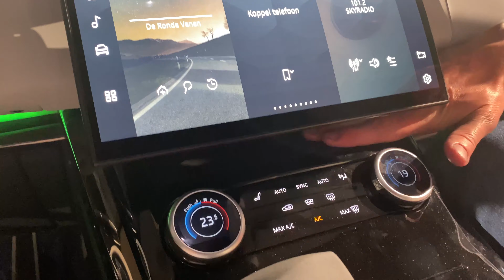The New 2023 Range Rover Sport PHEV! InDepth Walkaround, All Wheel Steering [ENG SUB]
NL

Recent hebben wij de dealer preview van de New Range Rover Sport gehad! In deze video geven wij jullie een klein kijkje achter te schermen. Daarnaast hebben we de New Range Rover Sport voor jullie zo gedetailleerd mogelijk in beeld gebracht. Bent u geïnteresseerd in de New Range Rover Sport en wilt u meer informatie betreffend de mogelijkheden, klik dan op de onderstaande link.

ENG

Recently we had our dealer preview of the New Range Rover Sport! In this video, we will give you a small behind the scenes. But the main character of this video is ofcourse the New Range Rover Sport which we filmed in as much detail as possible.

Welcome to the Terlouw YouTube-channel.
Here you will see a big variety of videos like high performance Jaguars and extremely luxurious Range Rovers.

Visit our showroom in Nijmegen:
Rietgraafsingel 4
46678 PH
Oosterhout